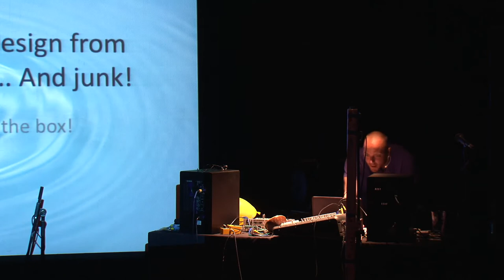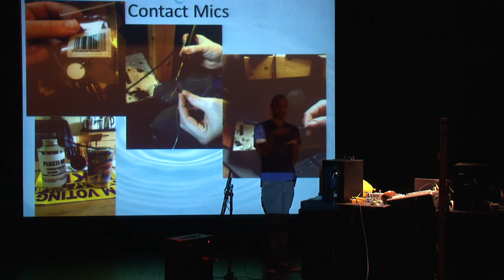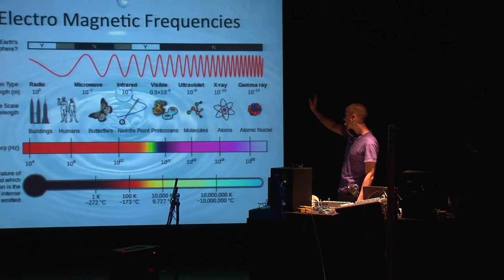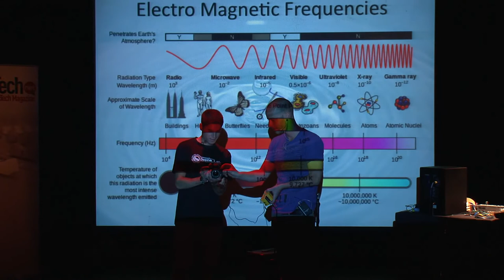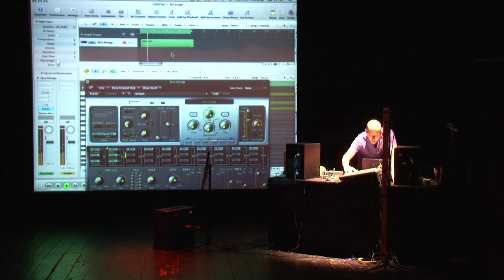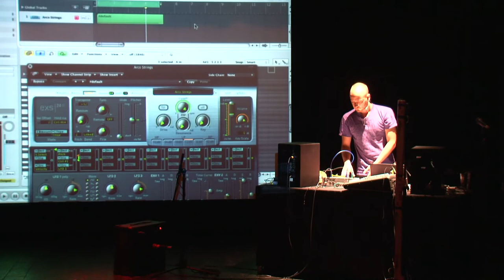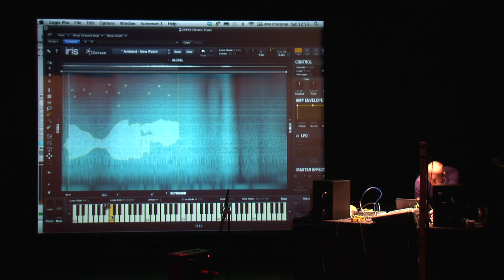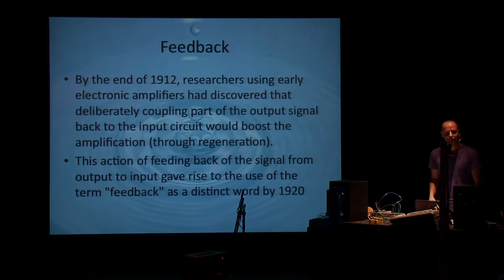ADVANCED SOUND DESIGN TECHNIQUES | With Adam Winchester [Dotproduct]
Some previously unreleased footage from a Digital Labz seminar back in 2014.
Adam Winchester, one half of production duo Dotproduct, takes a look at how to get some wonderful results making sounds from unusual sources, such as; contact mics, coil pick ups, and also making your own spring reverb: Outside the box thinking useful for any genre!